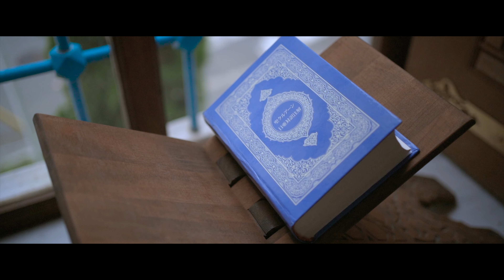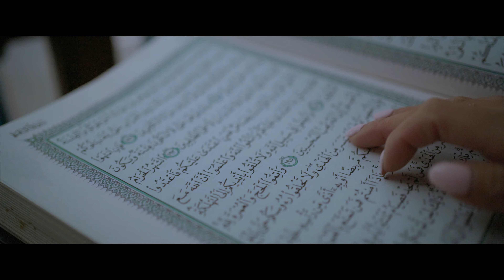TOKYO CAMII MOSQUE | Masjid Camii |Cinematic Vlog | Sony a7C | Sony 35mm F1.8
For criticism and suggestion, don't hesitate to write in the comments column below for the progres of this Channel.
Gear :
◆Gimbal - Feiyu Tech G6 Max

I hope veryone enjoy this video.